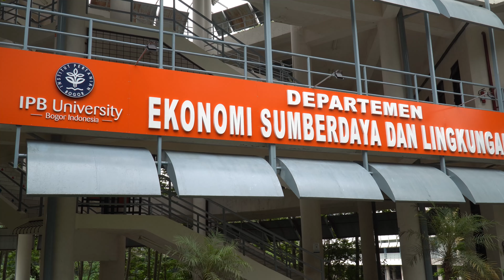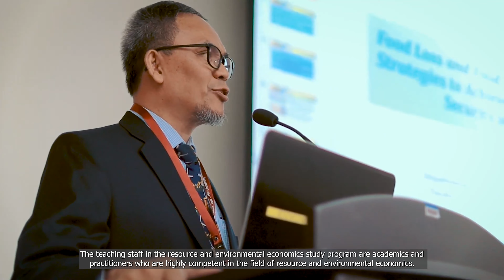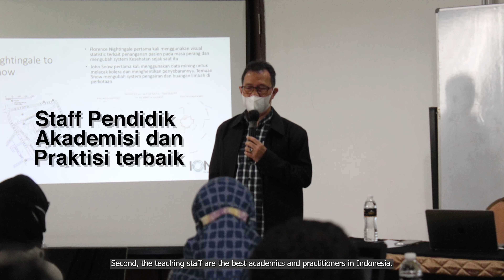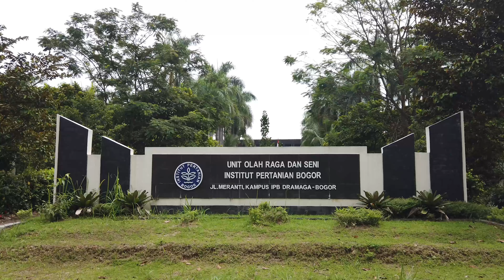Video Profil Magister ESL